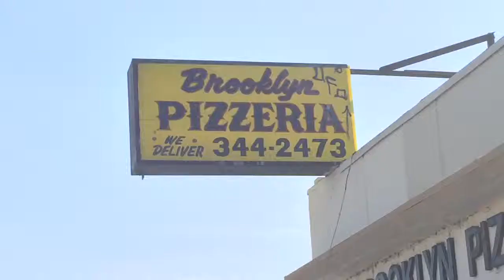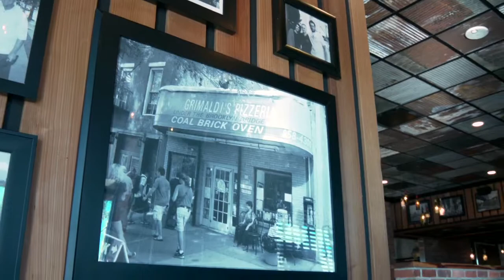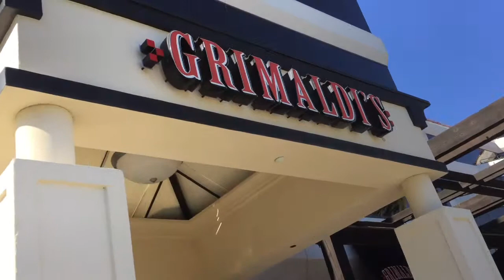Grimaldi's Pizzeria (El Segundo, CA) - 2 SLICE CHALLENGE NY Pizza Review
Does Grimaldi’s Pizzeria in El Segundo measure up to the hype of its famous counterpart in Brooklyn? We’ll find out on this episode of 2 SLICE CHALLENGE.

Be sure to check out my blog to see all of the places that passed the test and are worthy of being in The Land Of ZA: